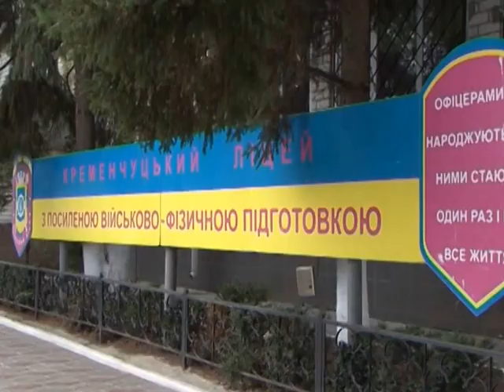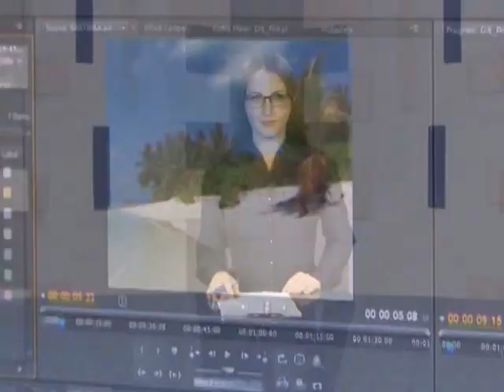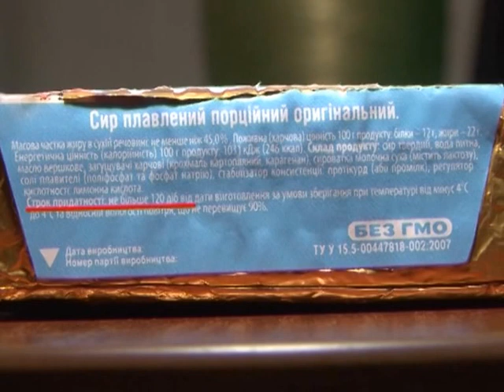Кременчуцькі новини від 15.11.2013 року